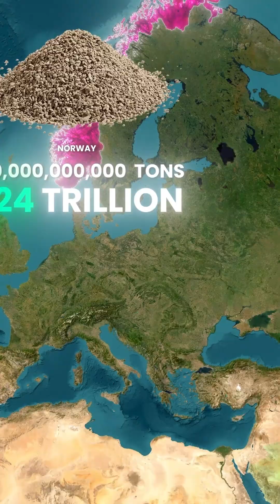You Won’t Believe What Norway Just Discovered!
Norway is becoming unimaginably rich
Did you know that Norway is on the brink of becoming unimaginably rich? Near Stavanger, an enormous deposit of phosphate rock has been discovered. This mineral is crucial for producing fertilizers, batteries, solar panels, and electric vehicles. Currently, around 70 percent of the global phosphate supply is concentrated in geopolitically sensitive areas like Morocco, China, Egypt, and Algeria. Norway's discovery of 70 billion tons positions the country as a potential world leader in phosphate production, with an estimated value of 24 trillion dollars—comparable to Saudi Arabia's remaining oil reserves.
Norway’s government pension fund is already worth a staggering 1.5 trillion dollars, approximately two hundred and seventy thousand dollars per person. However, this potential windfall comes with significant challenges. The European Union's strict environmental and economic regulations could impose stringent conditions on mining activities. Additionally, the technical complexities of extracting such a large deposit and the associated environmental risks could delay or limit production.